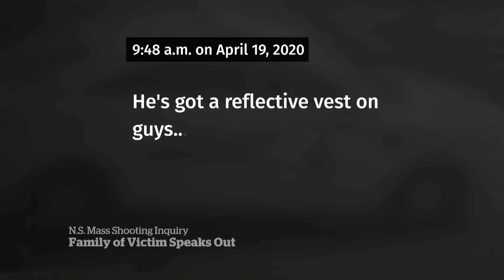RCMP officer drove past N.S. mass shooter before frantic calls for help: inquiry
New details were released about the second day of the April 2020 Nova Scotia shootings in a public inquiry. They describe an RCMP officer driving past the gunman’s fake cruiser shortly before he shot and killed two women in Debert, N.S.